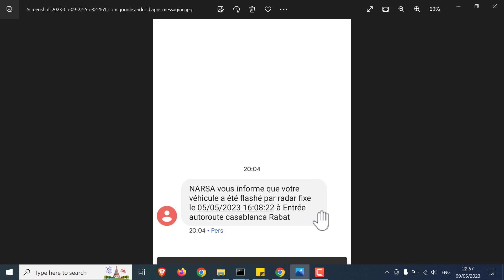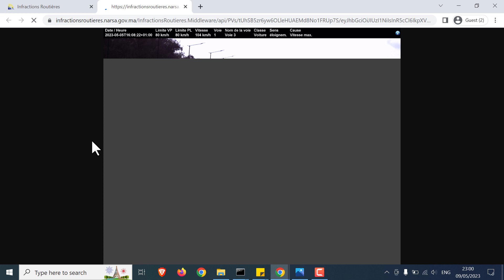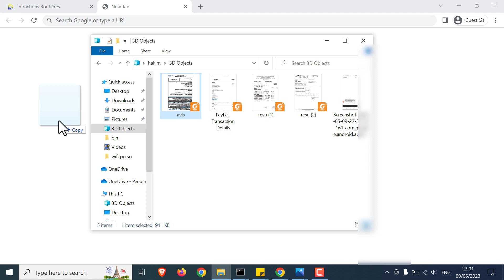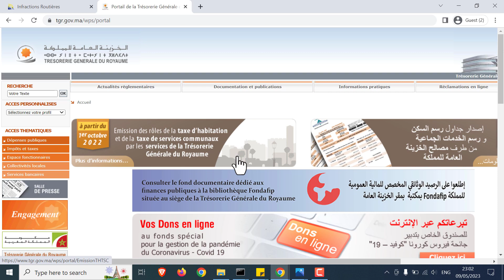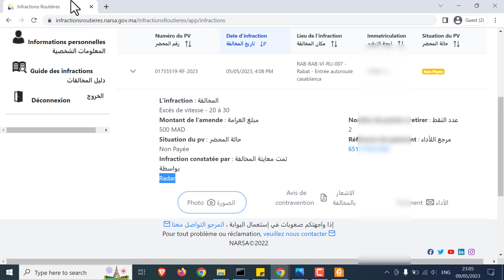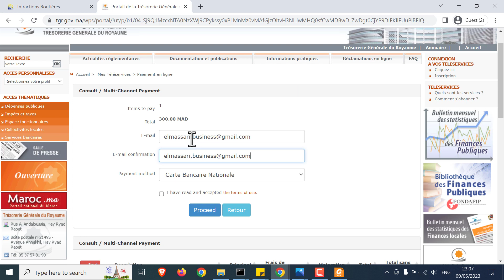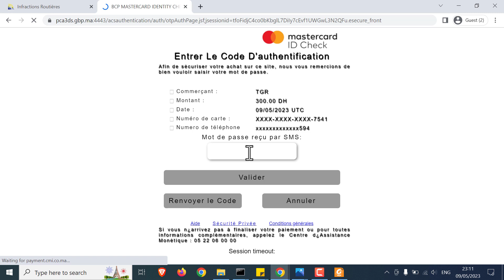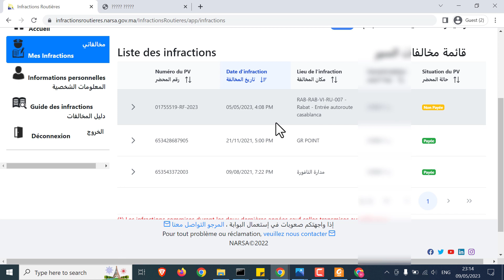INFRACTIONS ROUTIERES NARSA التوصل برسالة اشعار بمخالفة في هاتفك طريقة اداء مخالفات قانون السير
الفيديوهات المشار اليها في الفيديو :
INFRACTIONS ROUTIERES طريقة الاطلاع و اداء مخالفات قانون السير